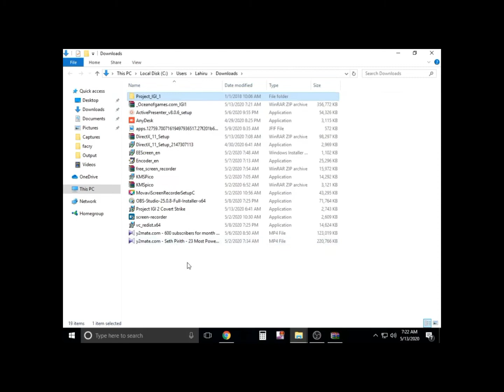How To Download IGI 1 The Game On PC Quick And Easy +100% Working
project igi is a first person shooter game. it is developed under the banner of inner loop studios for Microsoft windows. It was released on 15th december 2000 and eidos interactive published this game.
In igi you play as the protagonist jones who is a commando. He infiltrates a base of a terrorist jach priboi.He is given the mission to capture priboi and then excert information about the stolen warhead  which is a threat to USA.He gets priboi and then escapes through a helicopter but the Russians shot the copter down. They capture priboi and also the equipment of jones now jones has to het back his equipment and then clear the border safely
This game is very simple but very interesting gameplay.